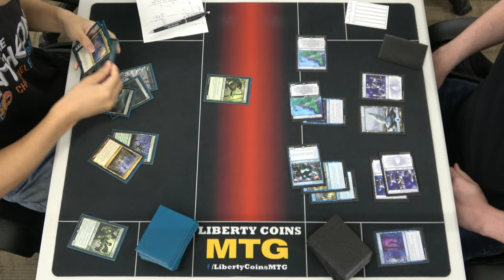Monogreen Devotion vs Monoblue Spirits | Quarter-Finals | Pioneer MTG Dreamhack Tournament